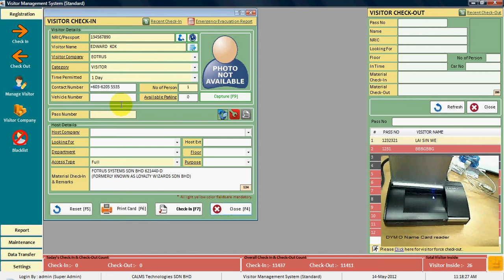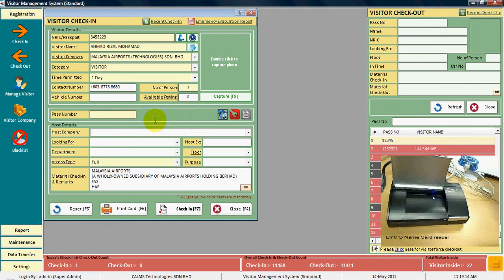Name Card Scanner scanning name card and auto fill in to ViMS